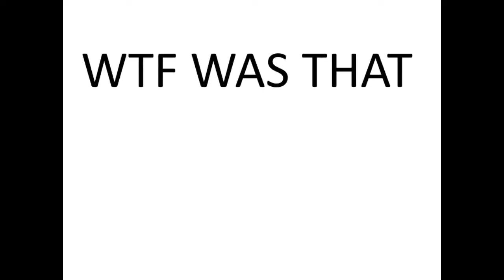The hillcraft community thinks this guy is legit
this community believes everything they hear...
pe.hillcraft.net